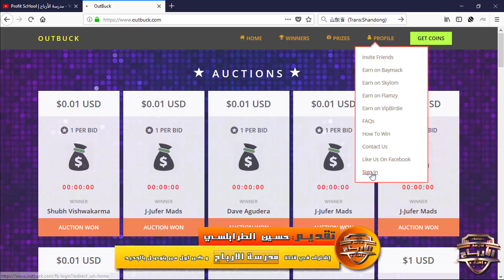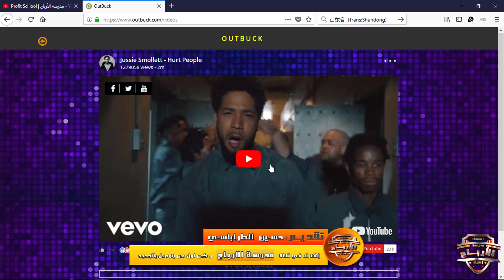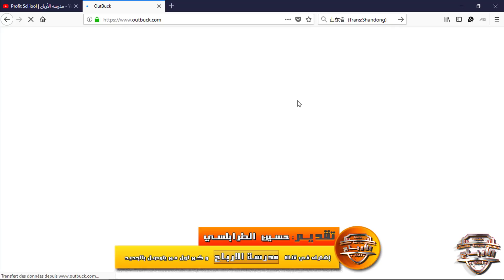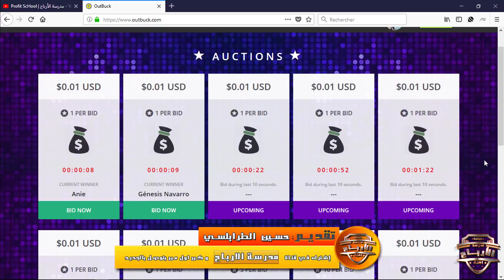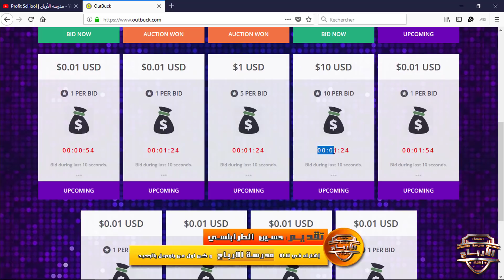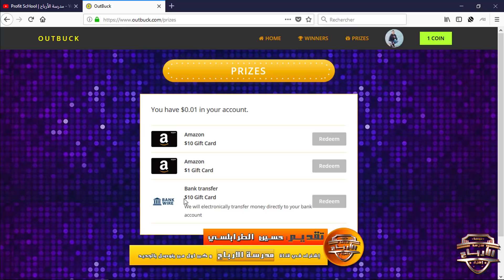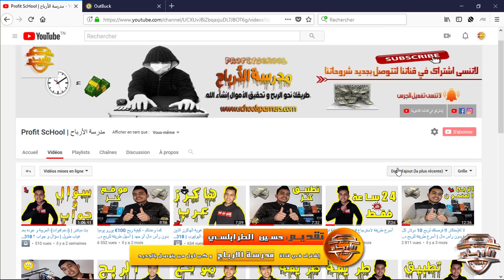كيفية ربح 10$ دولار كل ساعة و بدون رأس مال | أسرع طريقة للربح من الانترنات 2018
▬▬▬▬▬▬▬▬(ஜ۩۞۩ஜ)▬▬▬▬▬▬▬▬▬
▬▬▬▬▬▬▬▬(ஜ۩۞۩ஜ)▬▬▬▬▬▬▬▬▬
▬▬▬▬▬▬▬▬(ஜ۩۞۩ஜ)▬▬▬▬▬▬▬▬▬
0) إشتركو بقناتنا الثانية اخوتي سننزل فيها فيديوهات ربحية
▬▬▬▬▬▬▬▬(ஜ۩۞۩ஜ)▬▬▬▬▬▬▬▬▬
Music used in this video:
▬▬▬▬▬▬▬▬(ஜ۩۞۩ஜ)▬▬▬▬▬▬▬▬▬